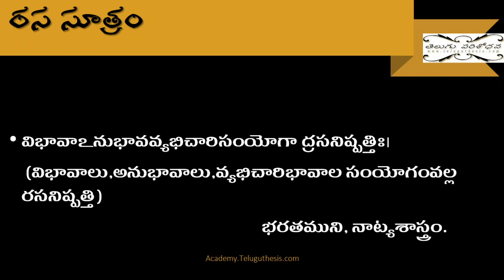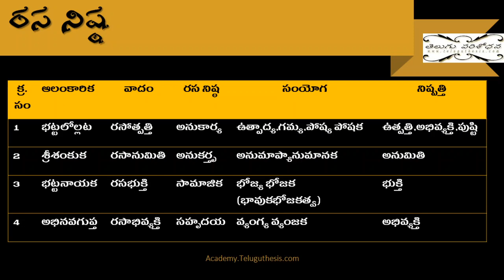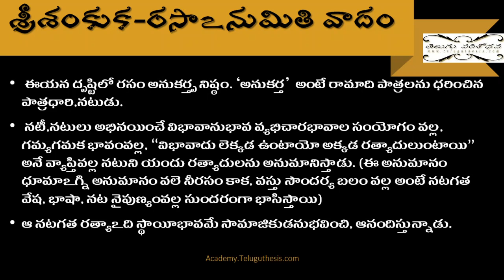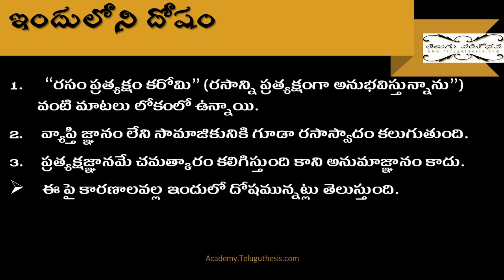05 శ్రీశంకుక రసాఽనుమితి వాదం Rasanumiti Vadam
*ఈ టపాపై మీ అభిప్రాయాలను వ్రాయండి. మీ వ్యాఖ్యలు మాకు ఉత్సాహాన్నిస్తాయి. తప్పకుండా మా టపాలను సాంఘిక సంపర్కజాలాల్లో నలుగురితో పంచుకొండి.*

ఆచార్యులు తరగతిలో చెప్పే పాఠాలకు ఈ పాఠాలు ప్రత్యామ్నాయాలేం కావు. కాని విద్యార్థులకు పునశ్చరణకు, దృఢీకరణానికి మాత్రమే ఈ పాఠాలు ఉపయోగపడుతాయి.